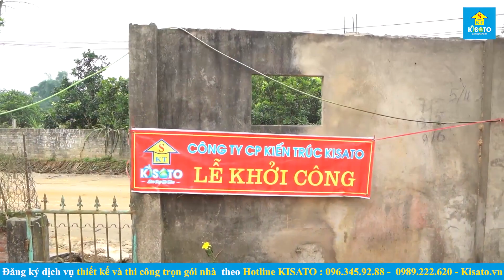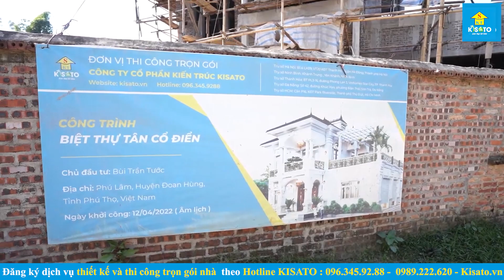Mẫu Biệt Thự Tân Cổ Điển Đẹp Sang Trọng Bậc Nhất Trị Giá 4,7 Tỷ Tại Đoan Hùng, Phú Thọ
Mẫu biệt thự 2 tầng mái nhật tân cổ điển đẹp trị giá 4,7 tỷ có địa chỉ tại Mỹ Đức, Hà Nội do kiến trúc kisato thi công trọn gói cho gia chủ Bùi Trần Tước.

💦 Xem thêm 1000+ bộ sưu tập mẫu biệt thự đẹp năm 2023 chỉ từ 600 triệu tại
💦Ngoài ra bạn có thể xem thêm video khác về mẫu biệt thự tân cổ đẹp do kiến trúc kisato thiết kế ở đây

💦 Cùng xem và bấm nút đăng ký cũng như chia sẻ video này để nhiều người biết đến video nếu nó hữu ích cho bạn hoặc bạn bè, người thân của bạn. Có thể họ sẽ cảm ơn bạn nếu đây là mẫu nhà họ cần.

00:00 Thông tin tổng quan công trình
00:41 Intro mẫu biệt thự hiện đại đẹp
02:02 Cảm nhận của gia chủ về công trình
06:36 Giới thiệu chi tiết phối cảnh
14:03 Chi tiết công năng nội thất tầng 1
23:27 Chi tiết công năng nội thất tầng 2
36:11 Tổng kết công trình & giới thiệu năng lực công ty

📌 Thông tin công trình:
CĐT: Bùi Trần Tước
Địa chỉ: Mỹ Đức, Hà Nội
Công trình: Biệt thự mái nhật
Phong cách: Tân cổ điển
Kích thước tổng thể:
Thi Công bởi: Kisato
Mã sp: NTHAT-22-3575

💥 Sứ mệnh Kiến Trúc Kisato là “Nâng cao tiêu chuẩn sống cho người Việt” với triết lý phục vụ " Làm Đẹp Từ Tâm" - Triết lý luôn đi theo Kisato từ những ngày đầu thành lập.
💥 Sự khác biệt của kiến trúc Kisato:
+ Thứ nhất về thiết kế: Bản vẽ của chúng tôi cứ bản vẽ 2D sẽ đi kèm bản vẽ 3D với công nghệ thiết kế BIM là công nghệ thiết kế tốt nhất hiện nay của Mỹ. Bộ bản vẽ trực quan, chi tiết để ngay cả khi gia chủ không có nhiều kiến thức xây dựng vẫn có thể đọc hiểu và tự tay giám sát công trình của mình.
+ Thứ hai về thi công: Chúng tôi không chỉ thiết kế mà còn là đơn vị thi công trọn gói trên 63 tỉnh thành, với 6 trụ sở trên toàn quốc đặc biệt là quy trình thi công giám sát 5 lớp vô cùng chặt chẽ đáp ứng được mọi nhu cầu khắt khe nhất về chất lượng cũng như thẩm mỹ của khách hàng.
Bạn xem thêm các danh sách video về mẫu nhà đẹp khác ở bên dưới và comment những câu hỏi xuống dưới video để chúng tôi giải đáp cho bạn nhé:
✔️Tận Hưởng Cuộc Sống Sang Trọng Trong Mẫu Biệt Thự 2 Tầng Trị Giá 1,7 Tỷ Tại Ba Vì, Hà Nội
✔️Mẫu Biệt Thự 2 Tầng Mái Nhật Chạm Đến Trái Tim Gia Chủ Tại Ba Vì, Hà Nội
✔️Mẫu Biệt Thự Mái Thái 2 Tầng Hiện Đại Đẹp 1,8 Tỷ Tại Thủy Nguyên, Hải Phòng
✔️Mẫu Biệt Thự 2 Tầng Tân Cổ Điển Đẹp 4,5 Tỷ Tại Tiên Lãng, Hải Phòng
🏡ĐỊA CHỈ TRỤ SỞ KISATO :
🔹 HÀ NỘI:
🔹 NINH BÌNH:
+  Khánh Trung - Yên Khánh - TP. Ninh Bình
🔹 THANH HÓA:
🔹 ĐÀ NẴNG:
🔹 HỒ CHÍ MINH:
🔹 ĐỒNG NAI:
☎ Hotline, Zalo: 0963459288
❌Bản quyền thuộc về "Kiến Trúc KISATO"⛔